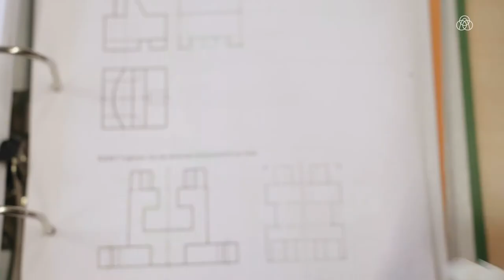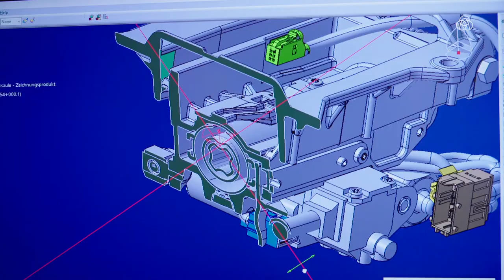Lehre als Konstrukteur-/in bei der thyssenkrupp Presta AG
Ein Einblick in den Alltag einer Lehrstelle bei der thyssenkrupp Presta AG in Eschen, Liechtenstein als Konstrukteur-/in EFZ